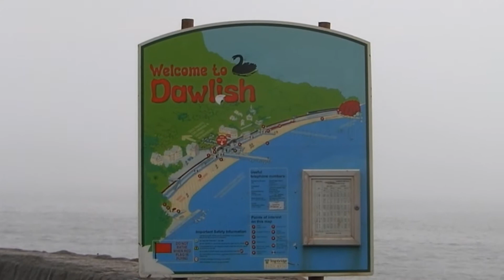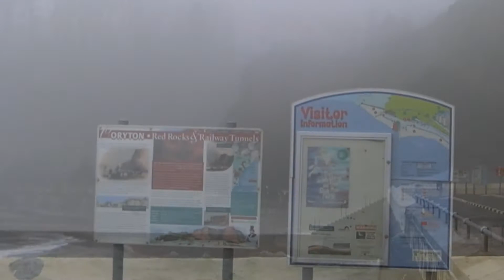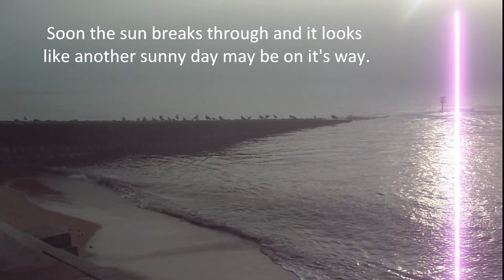Dawlish in Thick Fog.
Dawlish on Devon's South coast under a thick blanket of  fog on an early March morning, 2012.Please note A-Ha background  song starts at 0:44 secs.